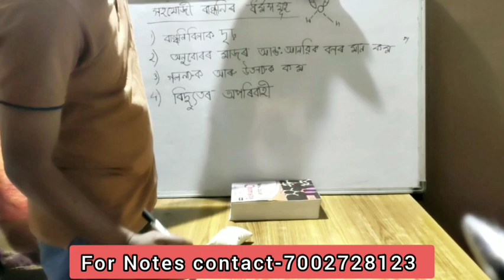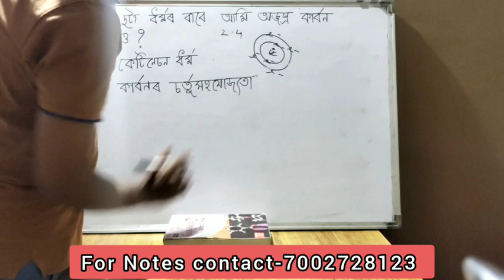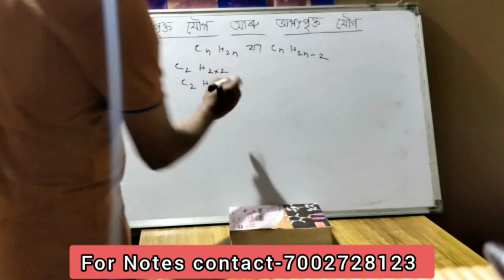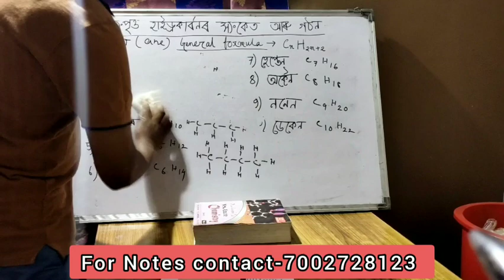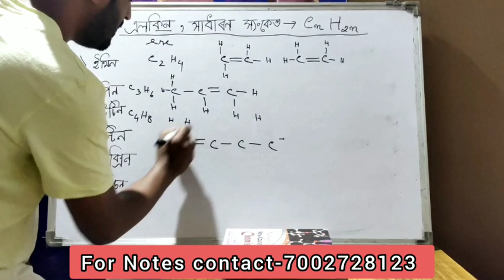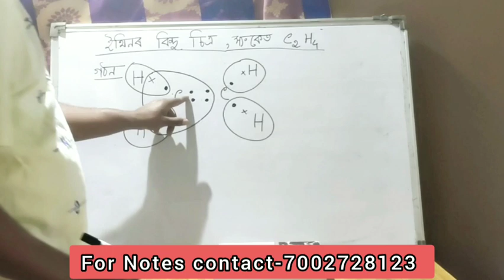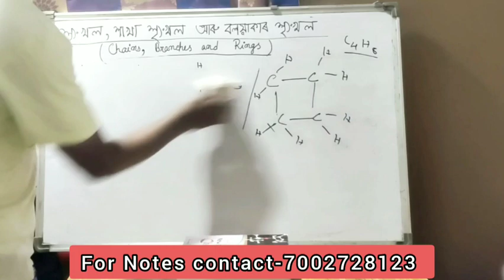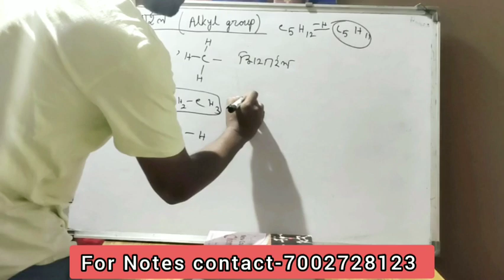দশম শ্ৰেণীৰ বিজ্ঞান (কাৰ্বন আৰু তাৰ যৌগ) Carbon and its compound )Part 2 । Dipankar Sarma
দশম শ্ৰেণীৰ বিজ্ঞান (কাৰ্বন আৰু তাৰ যৌগ) Carbon and its compound )Part 2